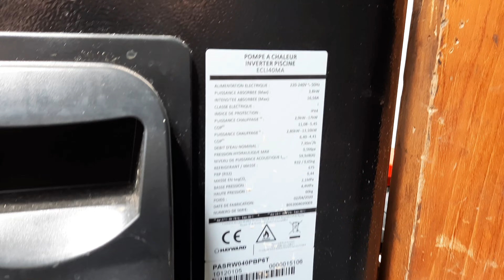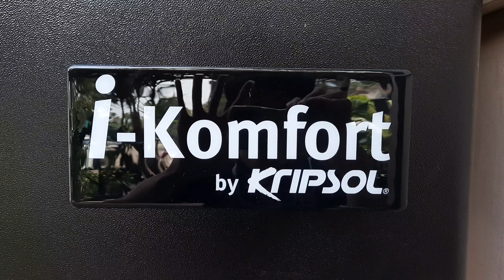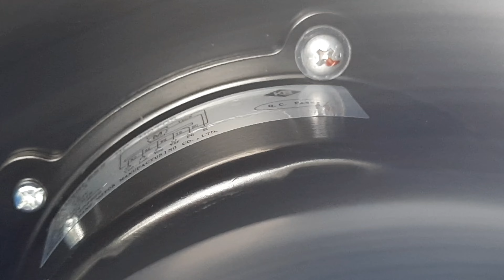Spotted: i-Komfort Heatpump Based Water Heaters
These aren't your granma's boring old minisplit air conditioner condensers. It is technically an air conditioner, but instead of cooling a room, these units are used to heat up water for a swimming pool a floor above where these units are located.

Confused? Lemme break it down for you.

As you guys know, air conditioners have a cold side, and a hot side. The air conditioners most of us are familiar with are the ones used to cool living spaces. While these black units do blow out cool air, the cold air isn't the important part here. The spotlight goes to the condenser, or the part that gets hot, which is mounted inside the unit, right beside the compressor. The coils are contained inside of a water pipe, and a pump circulates water from the swimming pool, to the condenser coils to heat the water up, and back, over and over again.

That explains why there's water dripping from all 4 units. That is the condensate from the evap coils behind the giant blue colored fans. It is quite unusual, especially for me, being an Indonesian to feel freezing cold air from something that looks like an aircon condensing unit. That said, these units are said to require much less energy than gas, and electrode water heaters of similar capacity, which is a huge deal knowing that most, if not all water heaters in homes down here are either gas, or electric based.

In this situation, the cold air from the units are just dumped straight to the atmosphere. But with a bit of creativity, you can get it to cool living quarters as well, which is a double win in my opinion. I really hope to see these systems implemented in more public areas, and homes. While it isn't a new invention, it is a system that is generally overlooked by most individuals, even though it is more cost, and eco friendly.

Credits to @TechnologyConnections for your heatpump videos, without them I might've not know what these black plastic things are exacty doing.